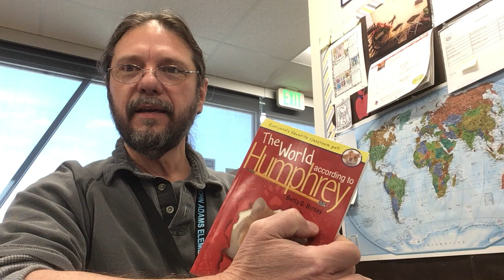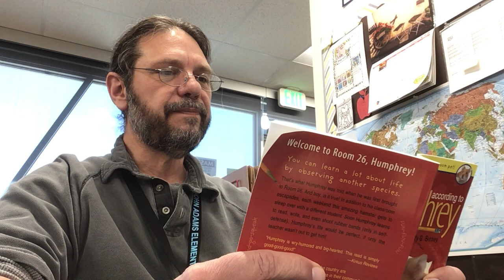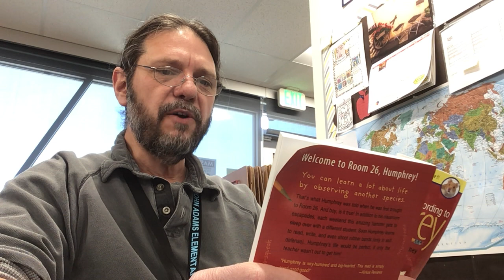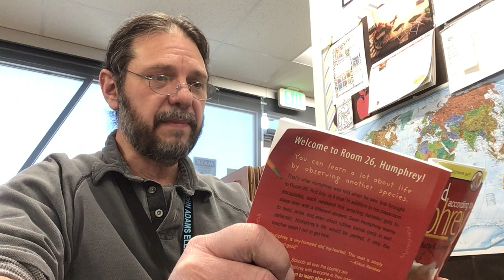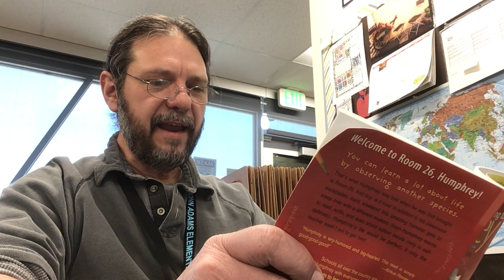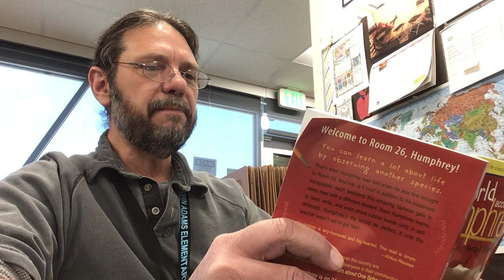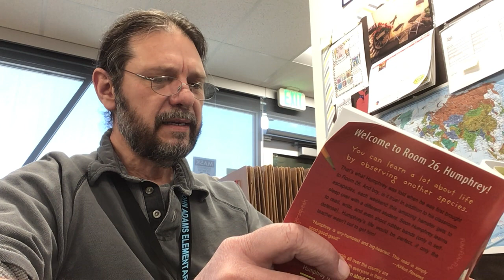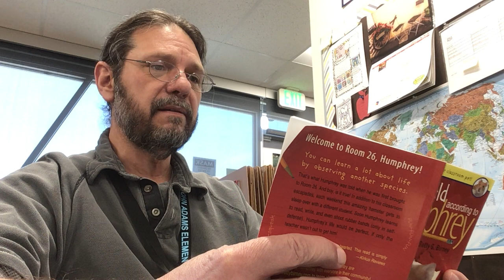"Humphrey" Chapter 3 Guest Reader